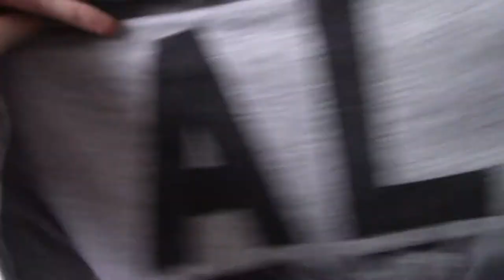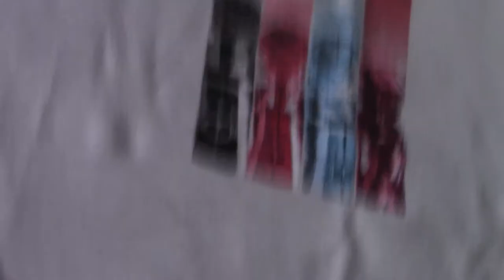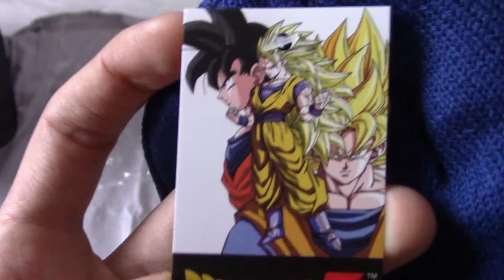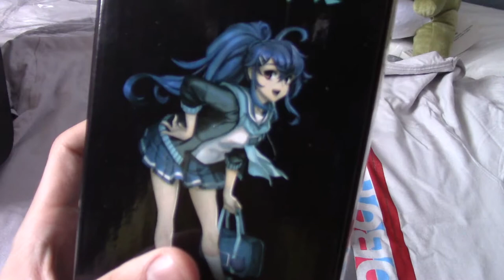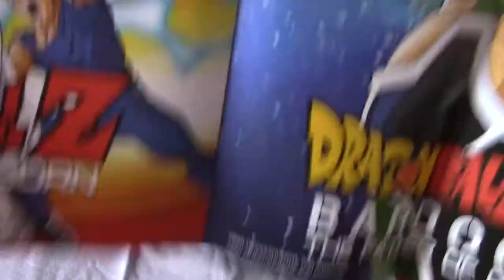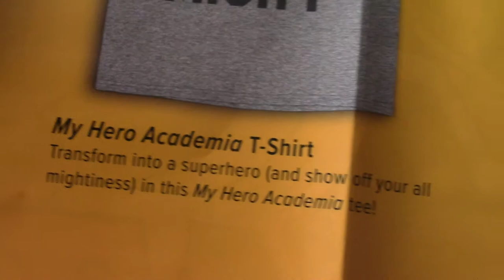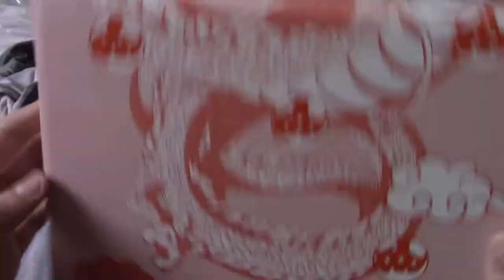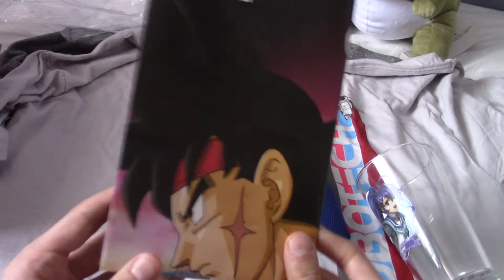Loot Anime October 2018 Unboxing (Transform)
Time for another Loot Anime crate, and this one is all about transforming!

Social Media